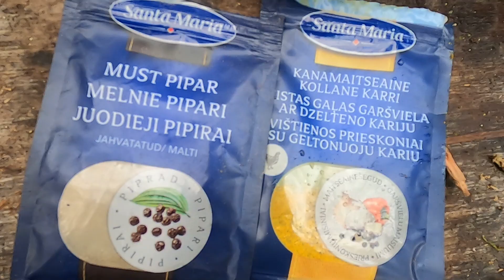Timmuga baaslaagris # 3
Sai käidud loomaga Baaslaagris puhkamas ja kalal.Tegime lõket, lõkkel süüa ja muud.